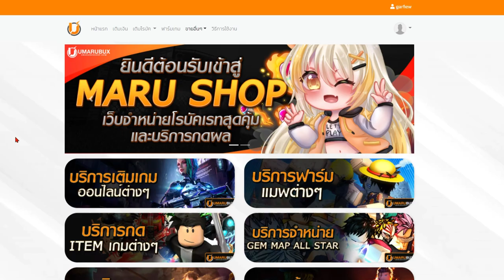🌊Build A Boat : [Ep.9] กาก ไป เทพ 😠 ไล่หาของในด่าน!!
💸ร้าน Maru Shop